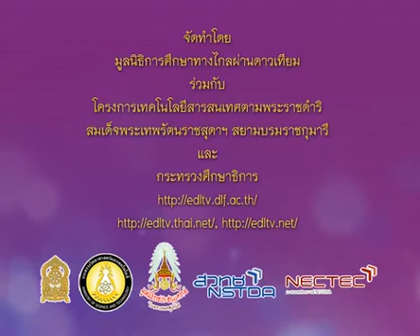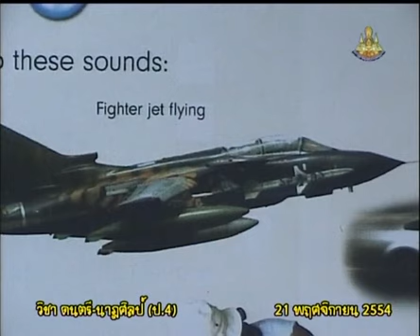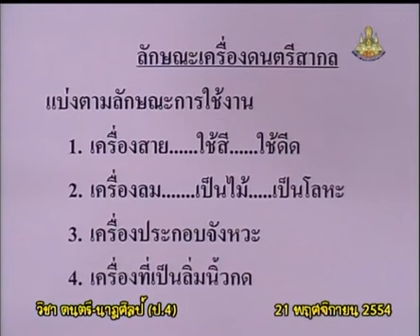068+974+4541121_C+ตำนานและลักษณะเครื่องดนตรีสากล+ฝึกปฏิบัติ นำภาชนะมาเป็นเครื่องดนตรี+musp4+dltv54